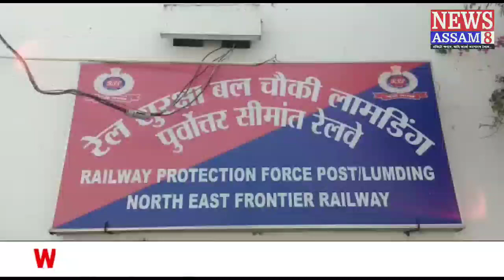লামডিংত বৃহৎ পৰিমাণৰ ব্ৰাউন সুগাৰ জব্দ।